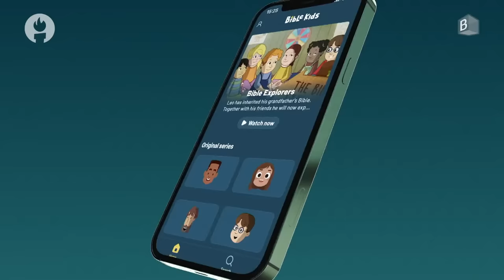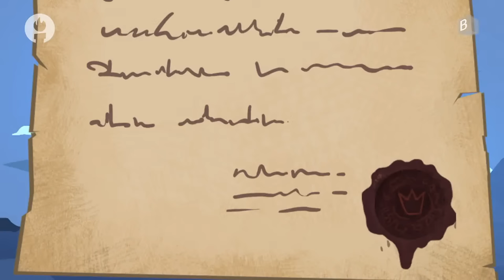🔴 LIVE - Bible Heroes of Faith FULL MOVIE | Bible Cartoon Stories for Kids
In this live streaming video, we will be featuring the best of Bible heroes of faith! From Joshua and Caleb to Peter and the Holy Spirit, these bible stories are sure to resonate with kids of all ages.

We'll be covering a variety of topics, so be sure to join us live as we explore the stories of these amazing Bible heroes! Watch as we share these stories and help kids learn about the power of faith!

Stories included:
- Joshua into the Promised Land
- Joshua and the Walls of Jericho
- Jesus Teaches in the Temple
- Jesus Heals at the Pool of Bethesda
- Jesus and the Hypocrisy of the Pharisees
- Elisha and the Invisible Army
- Nehemiah Rebuilds the Walls of Jerusalem
- Paul’s conversion
- Paul and Silas
- The Story of Lydia
- The Story of Tabitha
- Peter Denies Jesus
- The Holy Spirit
- Miracles in the Name of Jesus
- Simon and the Sorcerer
- Paul Teaches in Athens
- Philip and the Ethiopian

for more FREE Sunday School material!